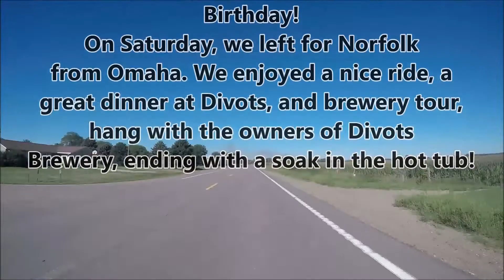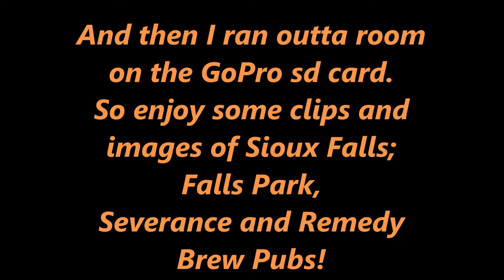Labor Day Weekend Ride 2022 | Yankton to Sioux Falls, SD